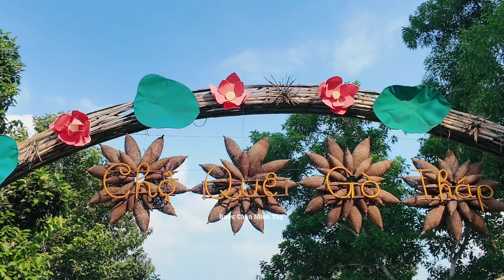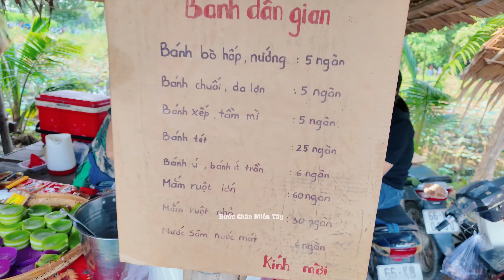Lễ Hội Bánh Trong Chòi Lá Sài Gòn Mê Mẩn Về Chợ Quê Gò Tháp Đồng Tháp